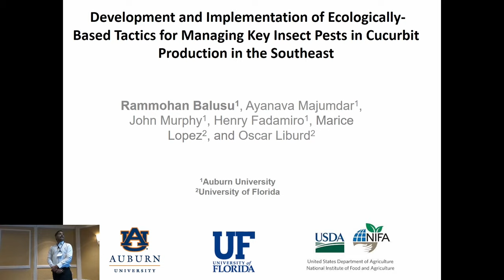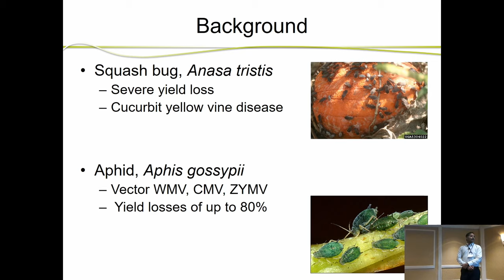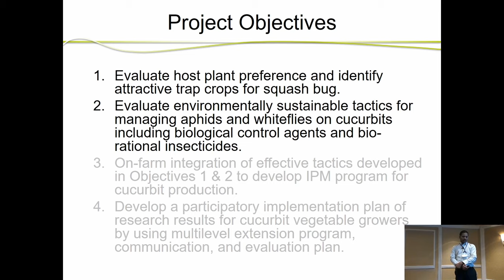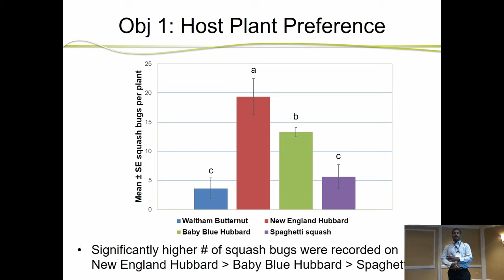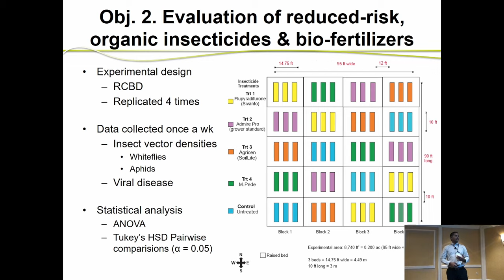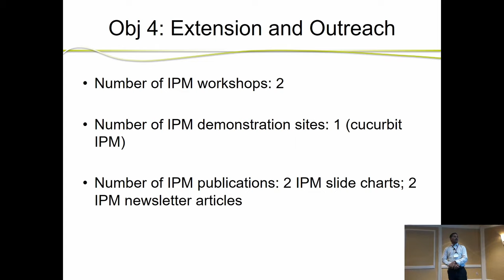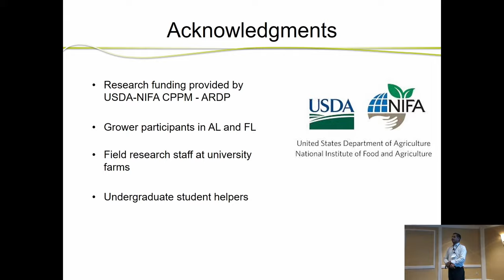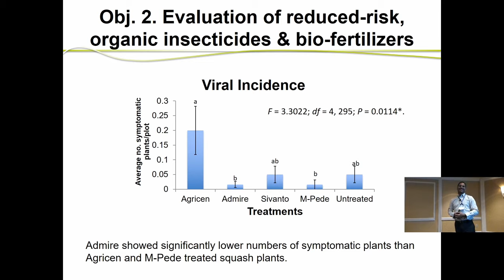Managing Key Insect Pests in Cucurbit Production in the Southeast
Development and Implementation of Ecologically-Based Tactics for Managing Key Insect Pests in Cucurbit Production in the Southeast

Presenter: Rammohan Balusu

Southern IPM Center PD Workshop
ESA Southern Branch Meeting, Mobile, AL
Mobile Bay III
March 6, 2019, 8:30am - 12pm